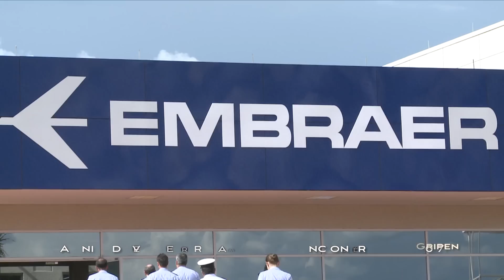Projeto Gripen NG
O Gripen NG, denominado F-39 na Força Aérea Brasileira (FAB), é um avião com capacidade multimissão: defesa aérea, ataque e reconhecimento. O primeiro voo do protótipo na Suécia está programado, segundo a fabricante, para o segundo semestre de 2017. O projeto gripen NG será um dos destaques da FAB na LAAD 2017.